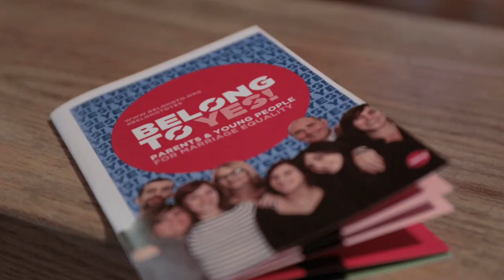Launch of BeLonGToYES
BeLonGToYES A nationwide coalition of Youth & Children's Organisations Supporting a 'Yes' vote for Marriage Equality